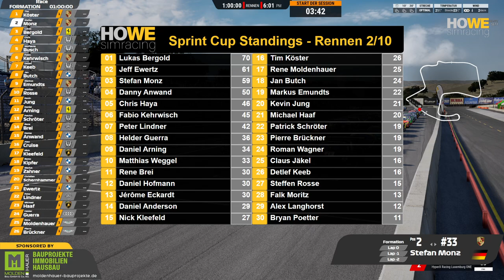HOWE simracing | 🔴 LIVE Replay | Sprint Cup - Laguna Seca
In unserem HOWE simracing Sprint-Cup im GT3 Bereich sind wir in unserem 3. Ligarennen der Season II in USA, Laguna Seca.

*** Racing Gloves ***